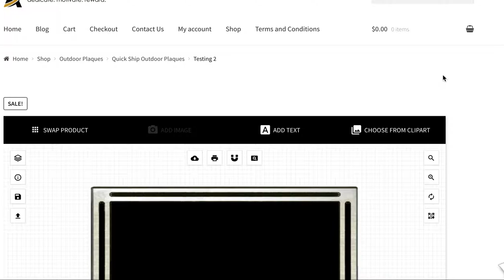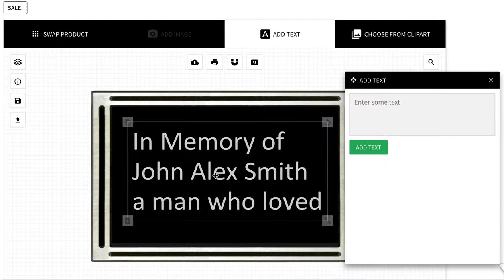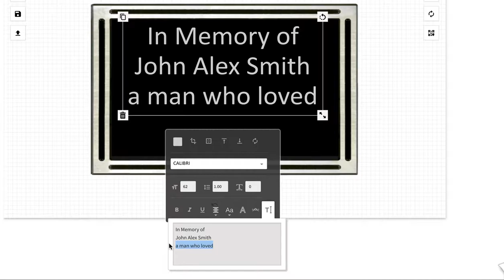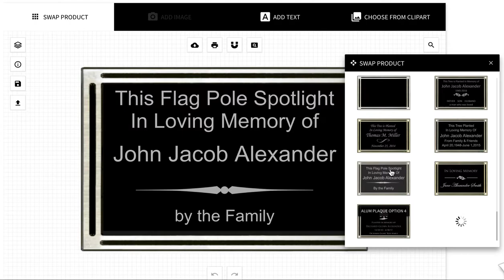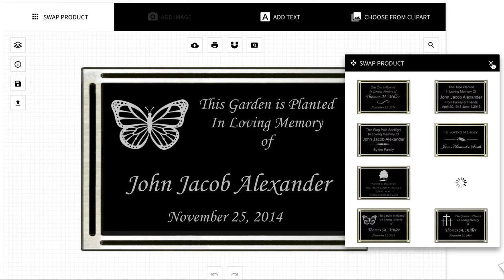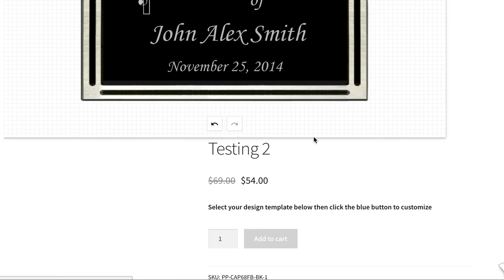Design your own Memorial Plaque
use our online designer to make the perfect memorial plaque just the way you want the memorial plaque to look.